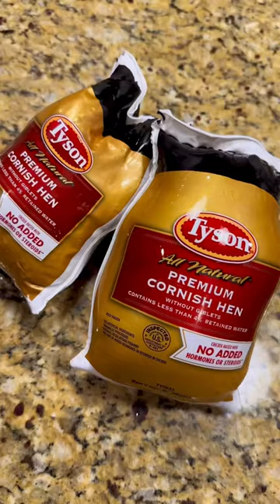Watch as these stuffed Cornish hens steal the spotlight in just seconds. 😋🍗